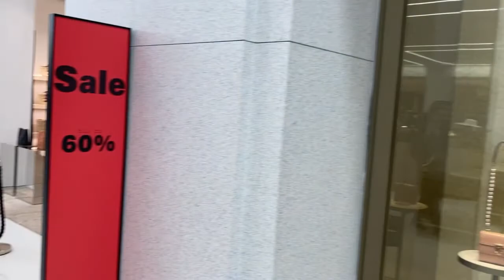A day trip to Hamburg DownTown Part 4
A day trip to Hamburg DownTown Part 4 | Windows Shopping 😊

The historic Alsterhaus - in 2012 it was proud 100 years old - is a renowned department store with a delicatessen department - located on the Binnenalster and the promenade Jungfernstieg.
The Alsterhaus on  Jungfernstieg  is a counterpart to KaDeWe (Kaufhaus des Westens) in Berlin. But due to its long tradition, the imposing facade and the diverse range of goods, it does not need to hide itself. On 24,000 square meters of sales space and five completely renovated floors plus ground floor and basement, shopping fans will find everything their hearts desire and wallet allows in the Alsterhaus. The department store specializes primarily in perfume, clothing and delicatessen.

But the Alsterhaus also has a lot to offer in other respects: in the basement there is a sweets department, among other things. In the beauty lounges, treatments for hands, nails and face are the focus and a new haircut can be tried out in the elegant ambience of the hairdresser Tröndles. The latest furnishing trends are also presented on the third floor. The LeBuffet restaurant is on the fourth floor - the view of the Binnenalster and the Alster fountain alone is worth it. The Hamburg City Hall , Mönckebergstraße , the Colonnaden and Gänsemarkt are in the immediate vicinity of the Alsterhaus . The  Opera Boulevard includingHamburg State Opera is also only a short walk away.

The Gänsemarkt is an ideal starting point for an extensive shopping tour through downtown Hamburg. With around 20 shops and restaurants, the Gänsemarkt Passage offers an attractive shopping mix of fashion, lifestyle, beauty and games. It connects the Gänsemarkt and the Colonnaden . A walk to the nearby  Jungfernstieg  is also recommended. The Nivea Haus, jewelers and fashion shops as well as the Alsterhaus await you here.

Globetrotter, Urban Outfitters or Replay
A monument on the Gänsemarkt commemorates Gotthold Ephraim Lessing, who was director of the theater between 1767 and 1770, which stood on the Gänsemarkt in the 18th century. Nowadays, traditional Hanseatic shops and stores of well-known brands line the square. Since March 2017 there has also been a Globetrotter branch, which focuses on adventure and travel, including in the urban environment. At Urban Outfitters you can discover the styles of the US clothing chain's own brand and brands such as Adidas, Nike, Dr. Martens or New Balance. Among other things, Replay is located directly at Gänsemarkt .

Source: of Information in Subtitle

Hamburg Downtown
Day trip to Hamburg
Window shopping in Hamburg
Alsterhaus department store
Binnenalster and Jungfernstieg
Shopping in Hamburg
Perfume and clothing in Alsterhaus
Delicatessen department in Alsterhaus
Sweets department in Alsterhaus
Beauty treatments in Alsterhaus
 Hairdresser Tröndles in Alsterhaus
Furnishing trends in Alsterhaus
LeBuffet restaurant in Alsterhaus
Hamburg City Hall
Mönckebergstraße shopping street
16. Colonnaden shopping arcade
17. Gänsemarkt shopping square
18. Hamburg State Opera
19. Gänsemarkt Passage shopping center
20. Nivea Haus in Hamburg
21. Urban Outfitters in Hamburg
22. Replay store in Hamburg
23. Gotthold Ephraim Lessing monument
24. Hanseatic shops in Gänsemarkt
25. Adventure and travel in Globetrotter